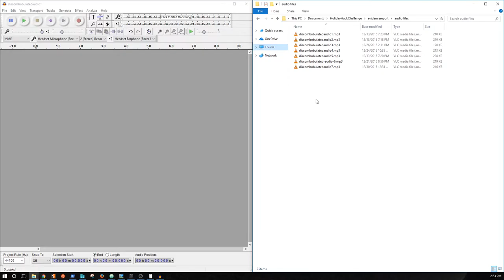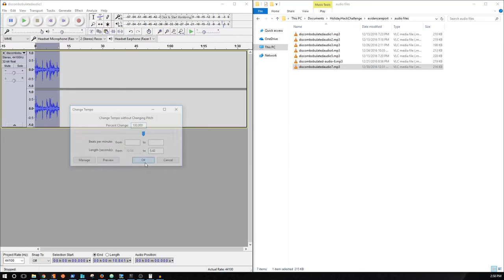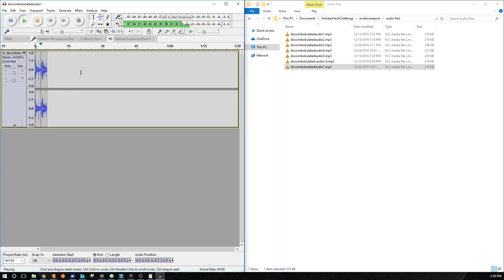Audio Re-Combobulated - 2016 SANS Holiday Hack Challenge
Answer to Question 8 of the 2016 SANS Holiday Hack Challenge